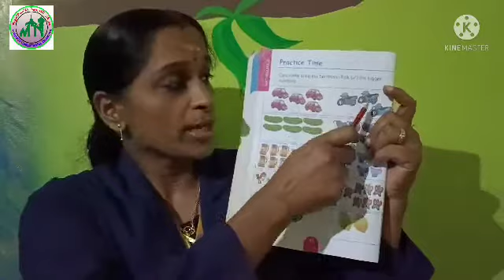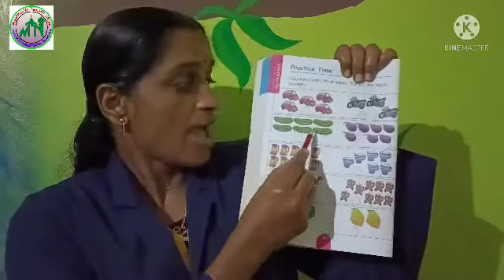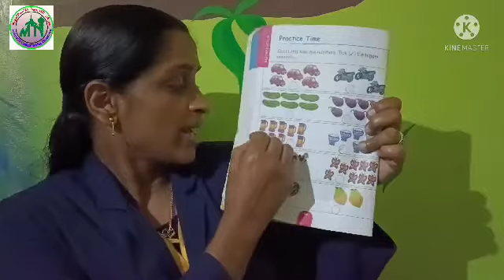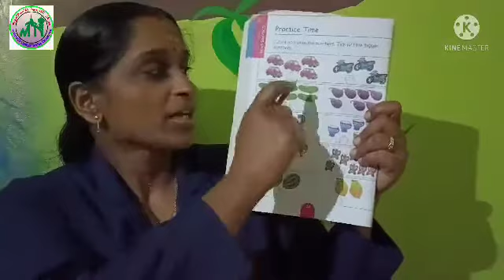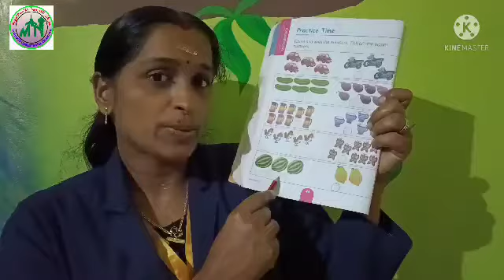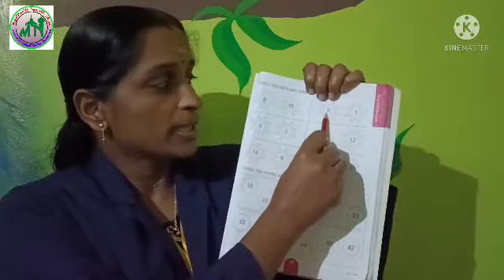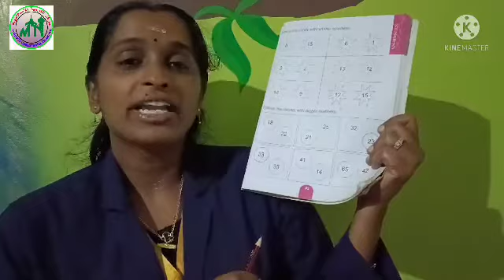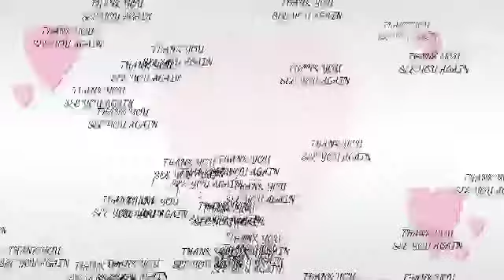UKG/MATHS/PART13/15/09/2021/MARKAZ ENGLISH SCHOOL